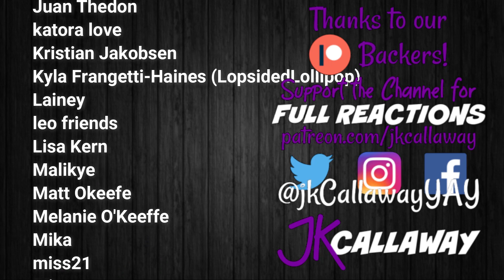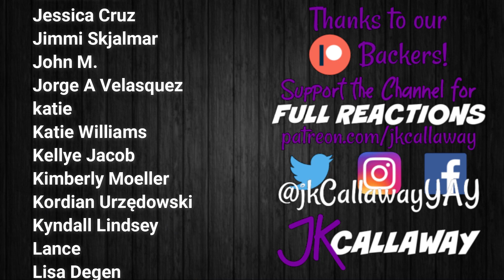Chilling Adventures of Sabrina REACTION 3x7: The Judas Kiss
Chilling Adventures of Sabrina Reactions w/ Siobhan!
Season 3 Episode 7 - The Judas Kiss

Our Current Schedule:
PLUS Every 1st Sunday of the Month we're doing FULL SEASON DROPS!

Big Little Lies, The Boys Season 1, Castle Rock, Chernobyl, Chilling Adventures of Sabrina Seasons 1-2, Dead to Me Season 1, Doctor Who Season 12, Fear the Walking Dead Season 5, Game of Thrones Season 8, God of War (2018), Good Omens, The Good Place Season 4, The Handmaid's Tale Season 3, The Haunting of Hill House, His Dark Materials, The Last of Us, The Last of Us Part II, The Leftovers Season 1, The Mandalorian, Orange is the New Black Season 7, Ozark Season 3, Resident Evil 2 (2019), Resident Evil 3 (2020), This Is Us Season 4, Until Dawn, The Walking Dead Season 10, Watchmen, Westworld Season 3 & The Witcher!

FULL REACTIONS to shows posted AFTER December 2019 are available

Better Call Saul Seasons 1-3, Dark, Hamilton, The Leftovers Seasons 2-3, Ozark Seasons 1-2 and Taskmaster Season 1!